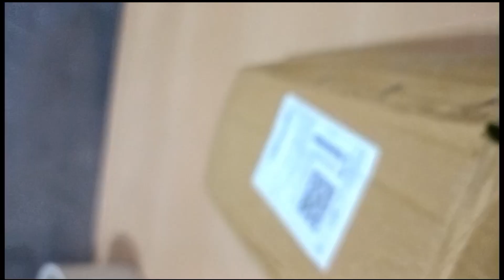Unboxing kitchen items.